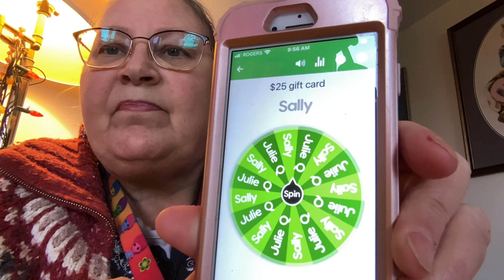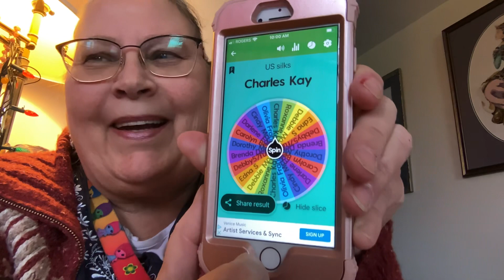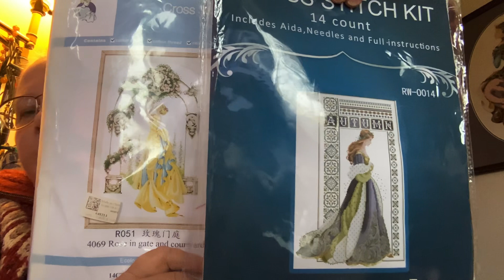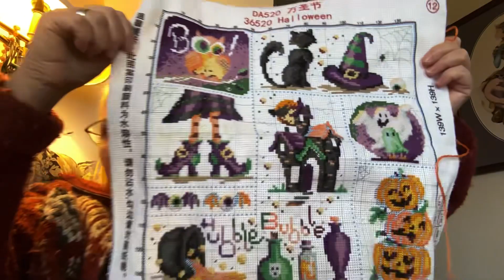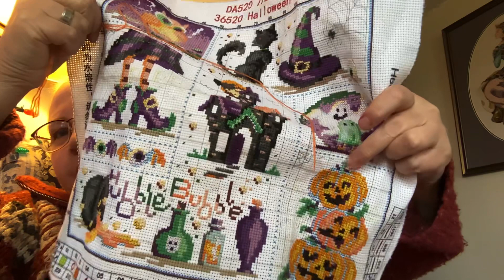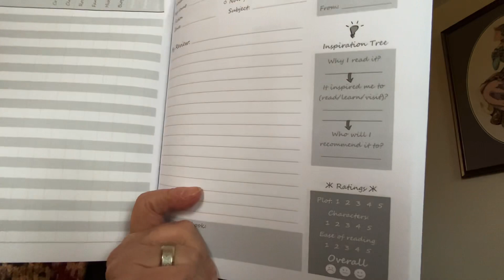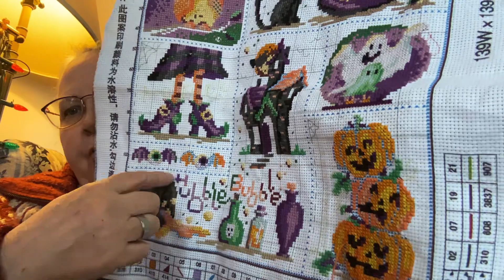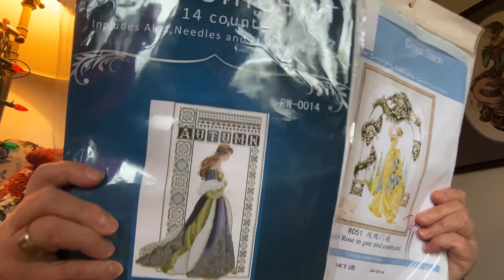Time to Spin the Wheel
There are 3 winners
Hallowe’en Sampler

Eva Kunzelman
Box 162
22 Vimy Road
Eriksdale Manitoba
R0C0W0
Canada 🍁